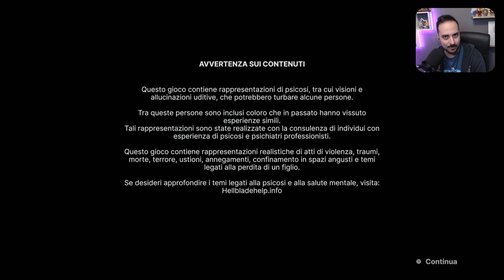"ILLTAUGA" - HELLBLADE 2 [ Ep. 3 GAMEPLAY ITA Walkthrough ]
TERZO EPISODIO! 🔥
Grazie a Xbox per avermi dato una key per PC Game Pass!
Giochi scontatissimi su Eneba:
💖 Modi per supportare il mio canale GRATIS:
☑️ Like e commenta! Vedere tanti commenti mi da entusiasmo!

🙏Vuoi supportare ulteriormente il canale?

Grazie per qualsiasi tipo di supporto che darai al canale! 👍